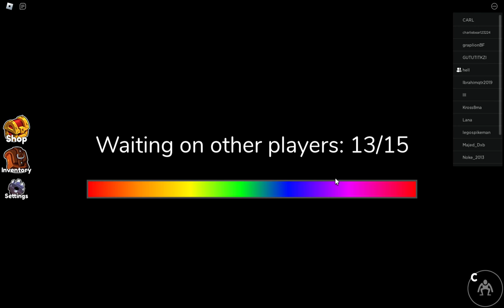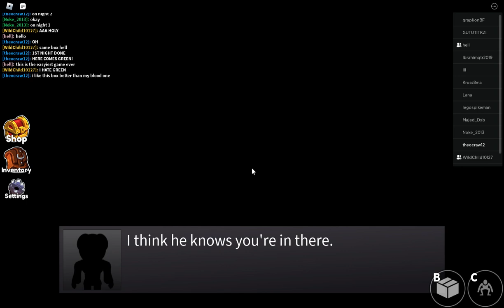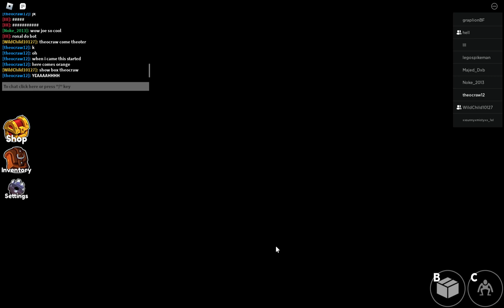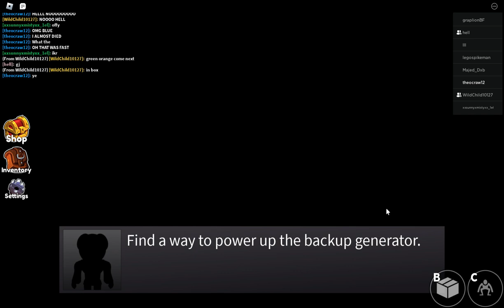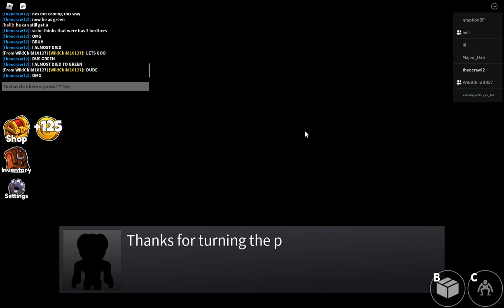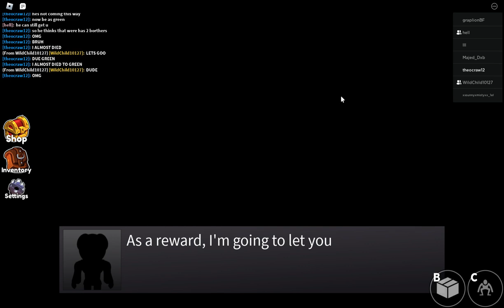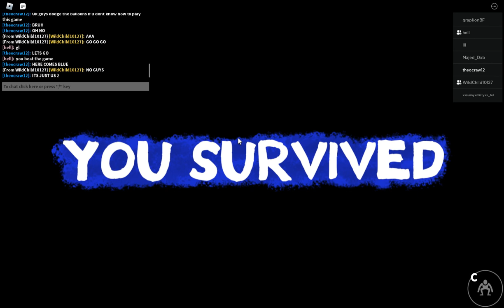Rainbow Friends *FULL GAME*